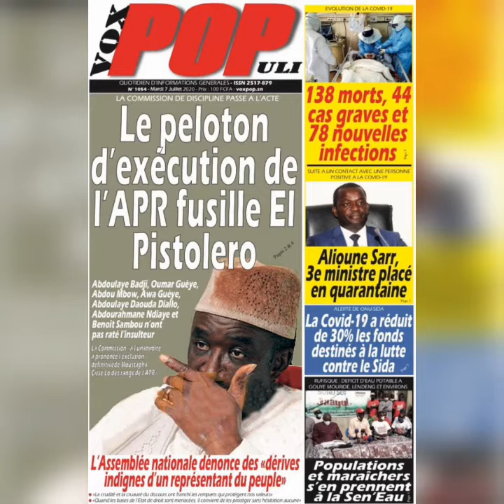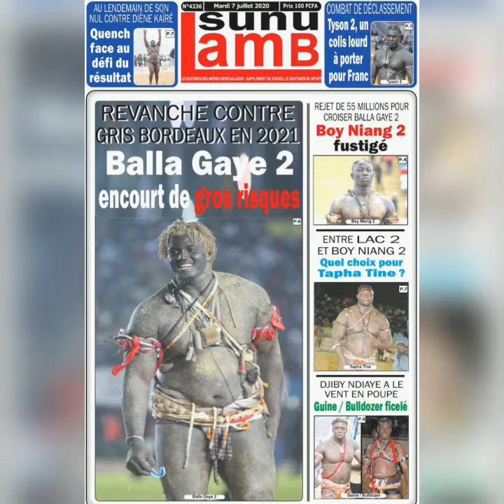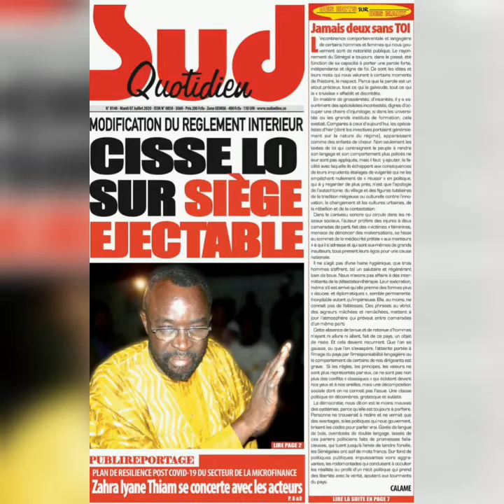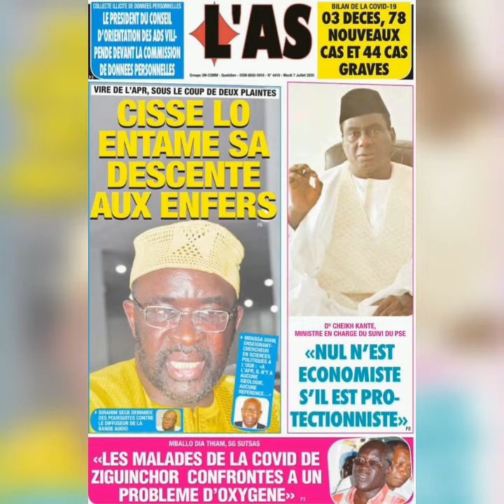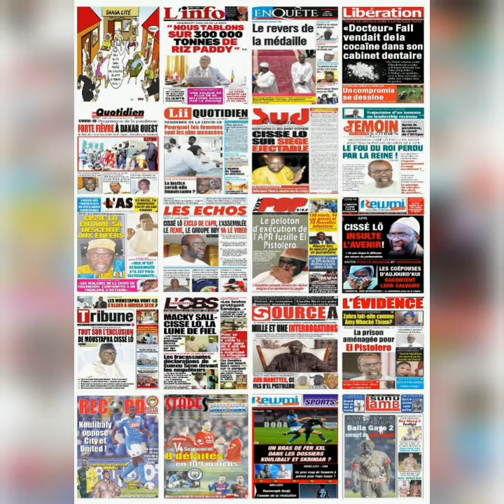Revue des titres Mamadou Mouhamed Ndiaye du 07/07/2020